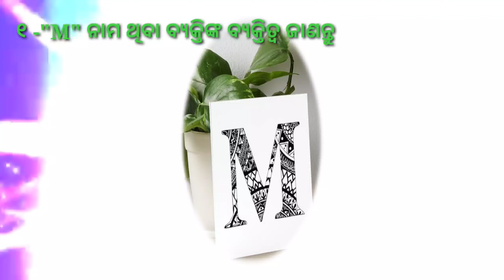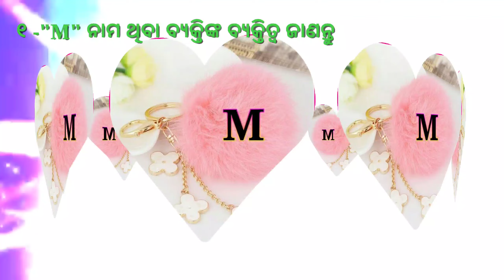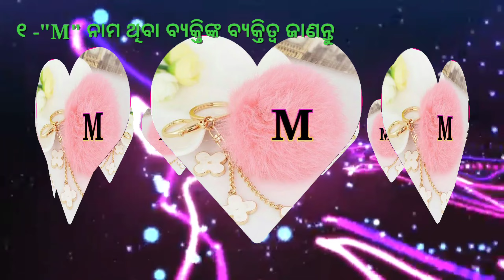M ନାମ ଥିବା ବ୍ୟକ୍ତି ଶୀଘ୍ର video ଦେଖନ୍ତୁ / Nature of the person name start with "M" in odia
ପ୍ରିୟ ଦର୍ଶକବନ୍ଧୁ ଏହି ଭିଡ଼ିଓଟିରେ ଆମେ "M" ନାମ ଥିବା ବ୍ୟକ୍ତି ମାନଙ୍କର ବ୍ୟକ୍ତିତ୍ୱ ବିଷୟରେ କହିବାକୁ ଚେଷ୍ଟା କରିଛୁ। ଯଦି ଆପଣଙ୍କ ପାଖାପାଖି କେହି M ନାମ ଥିବା ବ୍ୟକ୍ତି ଅଛନ୍ତି ତେବେ ଭିଡ଼ିଓଟି ନିଶ୍ଚୟ ଦେଖନ୍ତୁ।